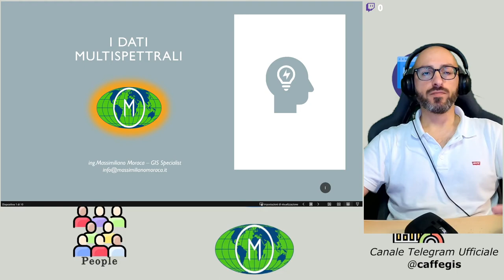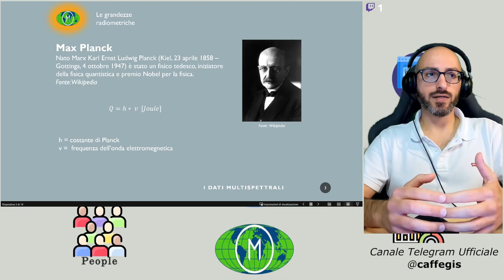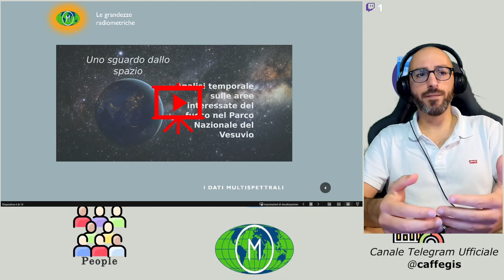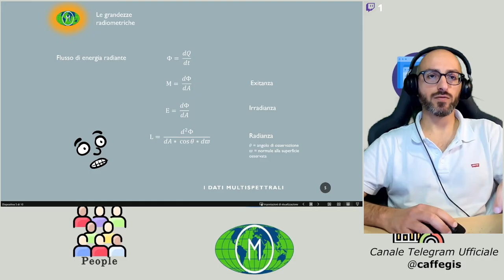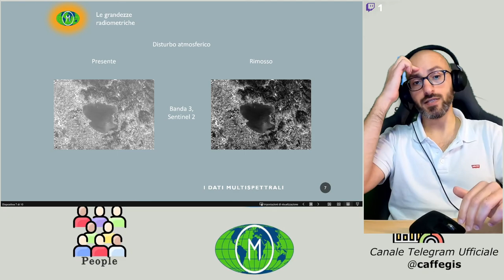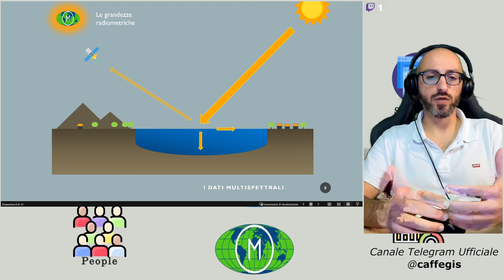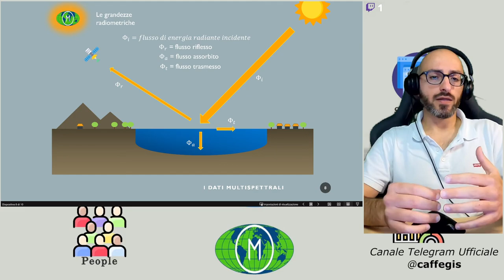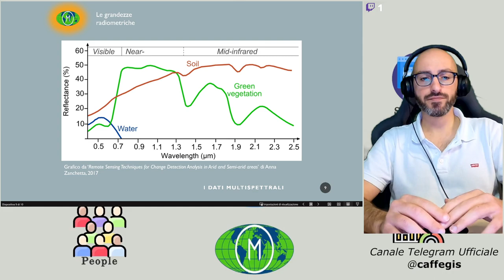P.2 - Le grandezze radiometriche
Continua l'approfondimento dedicato alla teoria alla base del telerilevamento. Oggi parliamo delle grandezze radiometriche, argomento un po' ostico da trattare senza scendere troppo nei dettagli ma ci proverò comunque.

Ad un certo punto faccio riferimento alla serie di video "Uno Sguardo dallo Spazio" e ad uno in particolare che è questo qui

Sul canale Twitch GISConsultant ci sarà un live ogni martedì alle 19.

➡️➡️CAPITOLI
00:00 Intro
01:38 Max Planck e la scoperta dei fotoni
03:26 Il flusso di energia radiante
04:29 Il flusso radiante spettrale
05:07 L'effetto disturbante dell'atmosfera
06:36 L'effetto disturbante della superficie terrestre
07:49 La firma spettale dei materiali